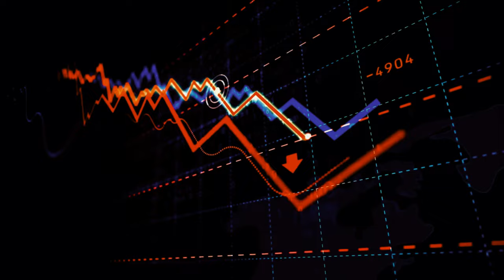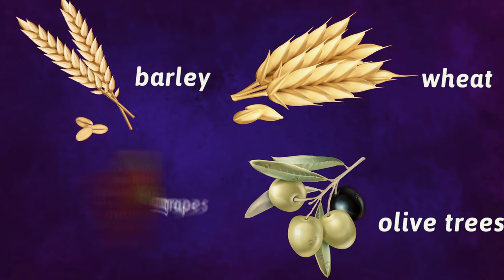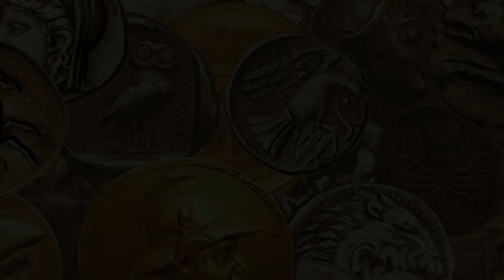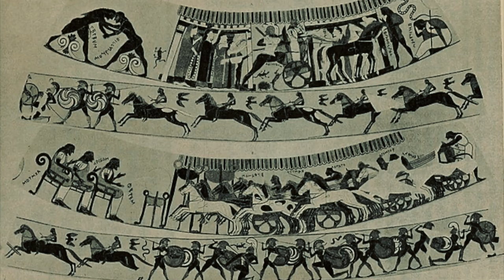Ancient Greece's Financial Secrets Finally Revealed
Dive into the financial secrets of Ancient Greece in our latest video. We unravel the economic strategies and systems that powered one of history's most influential civilizations. From their innovative coinage system to their complex trade networks, we'll reveal the financial secrets that have remained hidden for centuries. 🏛️💰📜